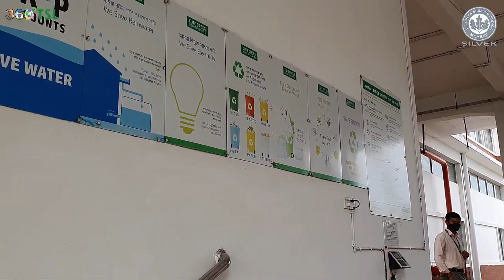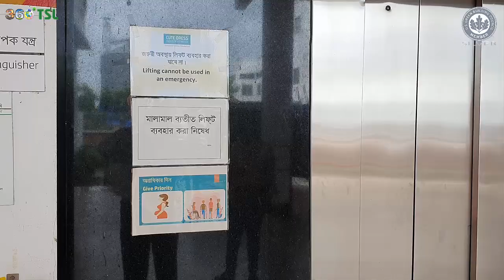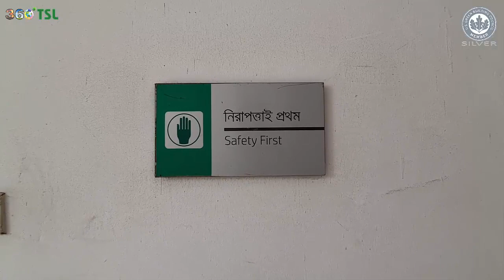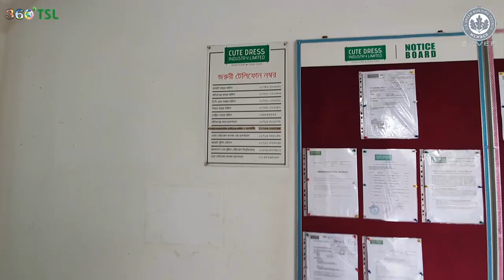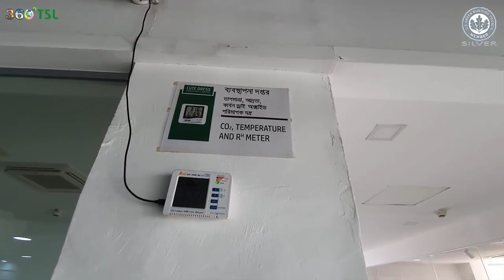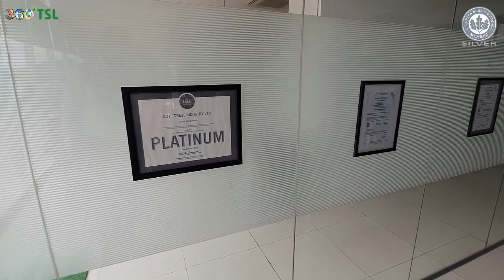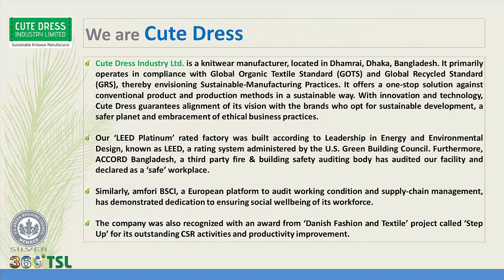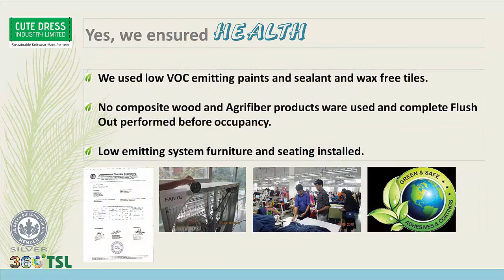Special video presentation of 'Cute Dress Industries Ltd' a LEED - Platinum Factory with 87 Points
At 360 TSL we are very proud about our completed projects and differences it creates for the Owners and Employees. LEED Green Building ensures best possible working condition for all Workers and Management Team, best Energy, Water and Resource management and efficiencies, proper Waste Management Plan, reduction on carbon emissions and help the local communities.

“360 TSL believe LEED is not just a certificate, it is the most effective business management system if we understand and follow. Benefits are very high and could not be ignore” – Ananta Ahmed (LEED AP BD+C, ID+C, EB O+M, HOMES & ND, USGBC Faculty)

On a final note, Green Building Concept is not just a certificate; rather it is the Most Profitable and Environment -friendly Business Management System and also an Ongoing Process, which requires continual improvement in all aspects of company or organization portfolios.

Our company 360 TSL now consulting 242+ projects with 85 companies. Information is always FREE with 360 TSL and Initial Consultation for New Buildings and Existing Building is also FREE. We are ready to offer Green Partnership & Turnkey solution services if needed.